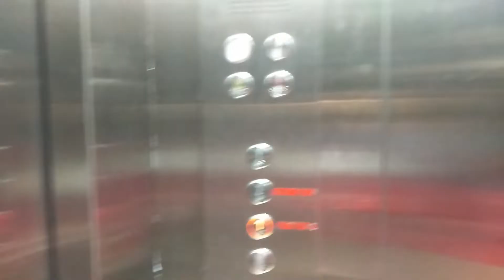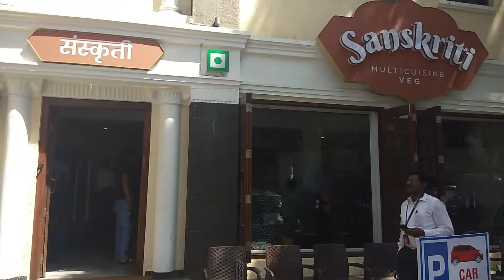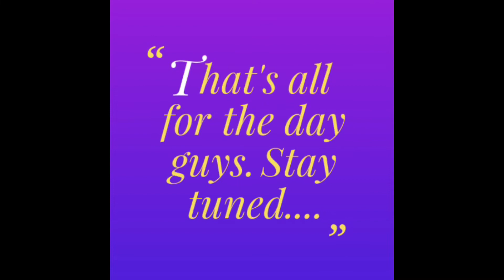Kolhapur & Malvan Trip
Kolhapur is mentioned in the Devi Gita, the final and key chapter of the Devi-Bhagavata Purana, a special text of Shaktism. Kolhapur is noted as a place of Kollamma worship.

The state of Kolhapur was established by Tarabai in 1707 because of the succession dispute over the Maratha kingship. The Maratha throne was then governed by descendents of Tarabai. One of the prominent Kings was Rajarshi Shahu Maharaj (Shahu of Kolhapur). In his reign he promoted cost free education to people of all casts and fought against untouchability. The state was annexed by the British in the 19th century. After India's independence in 1947, the Maharaja of Kolhapur acceded to the Dominion of India on 14 August 1947 and merged with Bombay State on 1 March 1949. Kolhapur is sometimes found spelled as Colapore. Often, Kolhapur is also referred as Dakshin Kashi (Dakshin in Hindi means South, Kashi is a holy city in Northern India) due to its rich religious history.

According to the myth, Kolhapur was named after the demon Kolhasur. There are different stories behind the reason he was killed by the Goddess, but it was his dying wish to name the place where he was killed after him. Thus, Kolhapur comes from the name Kolhasur and, Pur which means a city.